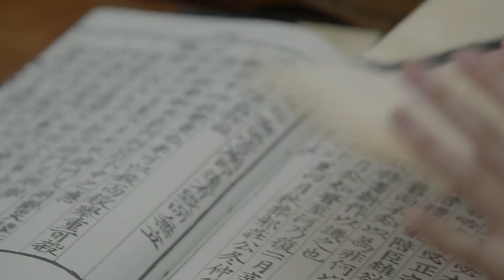姚贝娜 Yao Beina [ 야오 베이나 ]---- 画情 [ 화정/ 사랑을 그리다 / 画皮 II ( 화피 II ) OST ]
영상 [ vidio ] : 1080p
음성 [ audio ] : PCM , 2ch , 16bit (MAC) ,  44.1kHz

드라마 달의연인- 보보경심 려  (  Korean drama  "  Moonlovers - Scarlet Heart Ryeo " , 2016)

노래[song] :  画情 [ 화정/사랑을 그리다 / 화피 II OST ]

가수 [singer ] : 姚贝娜  Yao Beina [ 야오 베이나 ]

작사 [ lyrics ]: 田辰明

작곡 [ composer ]:  陈致逸

앨범 [Album] :   画皮 II  OST   [ July / 16/ 2012 ]